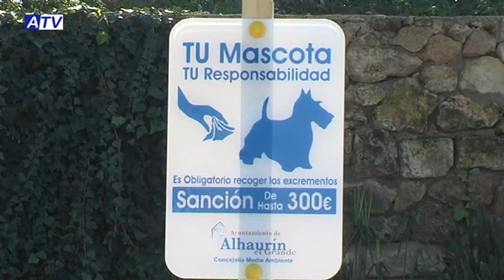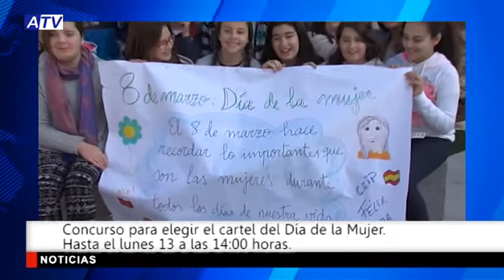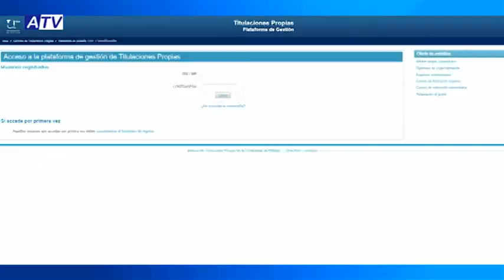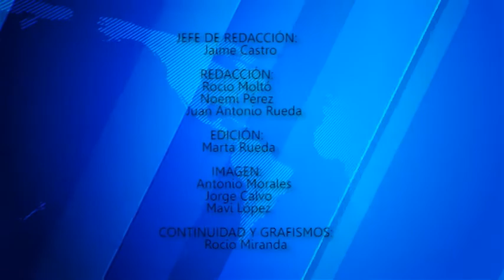NOTICIAS ATV 10 02 17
1. CAMPAÑA DE CONCIENCIACIÓN MEDIOAMBIENTAL
2. SORTEO DE SAN VALENTÍN CON MENSAJES DE AMOR EN ALHAURÍN RADIO
3. PSOE INFORMA DE SUS PLANES DE EMPLEO
4. BREVES (VERDES, MORAOS, CONCURSO CARTEL DÍA DE LA MUJER, VENTA DE ENTRADAS PARA EL TEATRO)
5. TÍTULO DE EXPERTO UNIVERSITARIO EN CUIDADO DE MAYORES Y DISCAPACITADOS
6. PREVIA ALHAURINO
7. CIERRE: PREVIA BALONCESTO

IMAGEN DEL DÍA ACTUACIÓN BAJO EL CIELO DE PARÍS EN MÁLAGA (CON RÓTULO DE 101 TV)
PROGRAMA ESPECIAL: REPETICIÓN FINAL MÍSTER MÁLAGA INTERNATIONAL